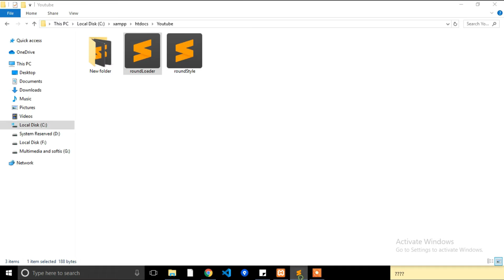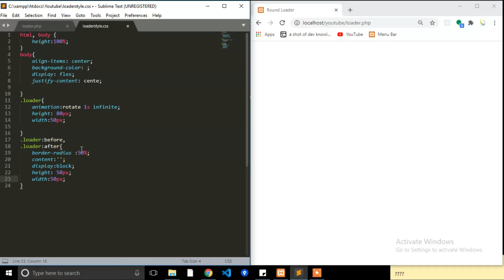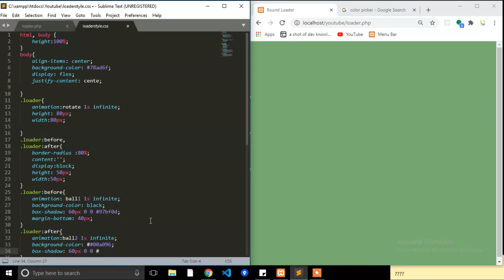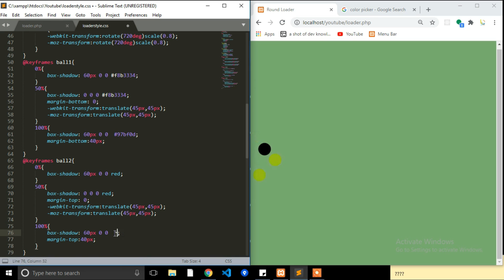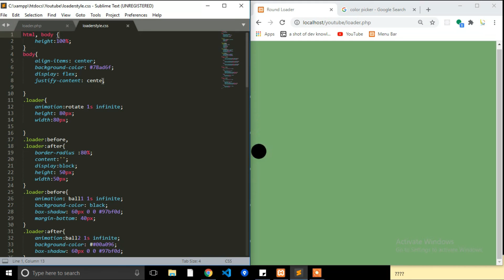Loader using html and Css || Html Css Colorfull Loader for website ,How to Create Html Css loader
How to Create  Html Css loader
Loader using html and Css
Html Css Colorfull Loader for website
html css loader complete tutorial
create amazing loader for  website using only html and css
light code html php css